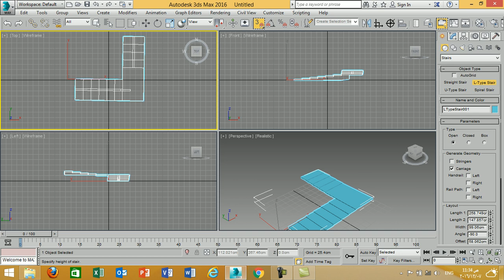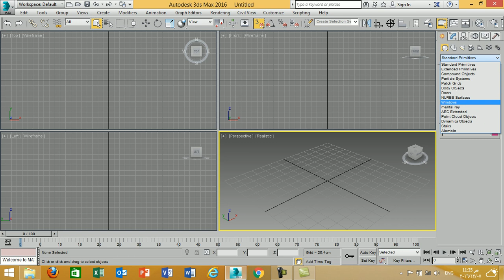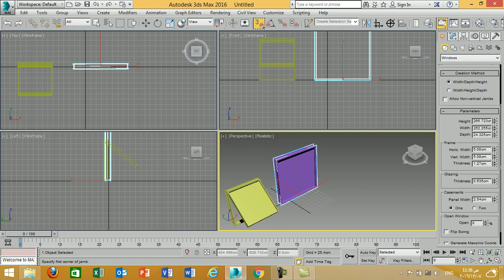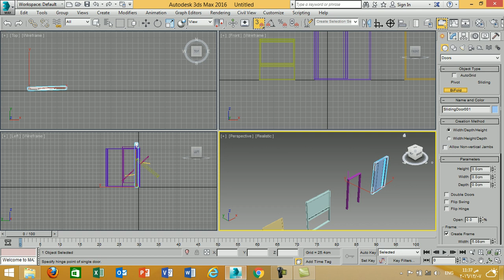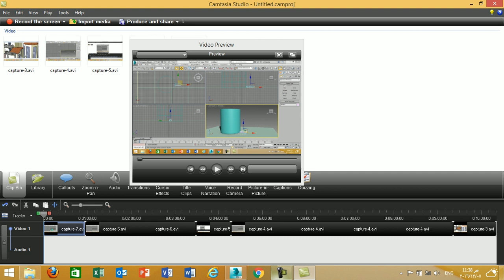3dmax - Windows, Stairs, Doors Standard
3dmax - Windows, Stairs, Doors Standard